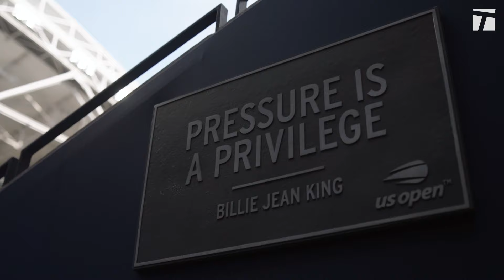Can Coco Gauff win two Grand Slams in a row? | Unstrung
Coco Gauff has the chance to win back-to-back majors with a title at the 2024 Australian Open in Melbourne, Australia, after her triumph at the 2023 US Open.